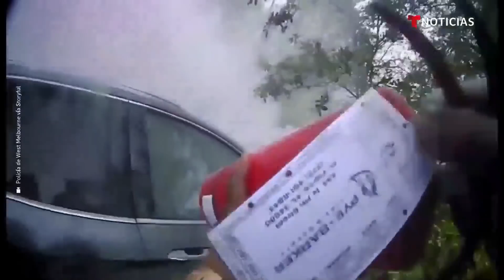Policías sufren asfixia en rescate de un hombre atrapado | Noticias Telemundo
Video oficial de Noticias Telemundo. Cuatro oficiales de West Melbourne, Florida, arriesgaron sus vidas para sacar al conductor de un vehículo que había comenzado a incendiarse.